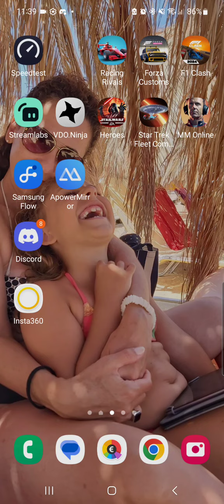F1 Clash | Weekly Rewards Haas GP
Strategies, tactics, hints and tips, news and more for our favorite F1 game